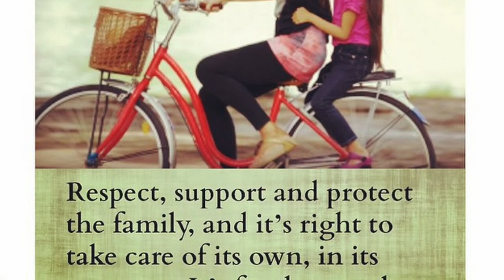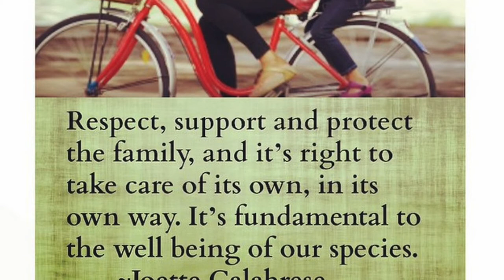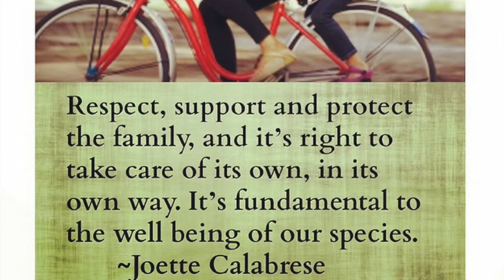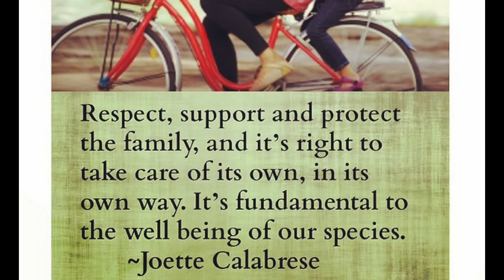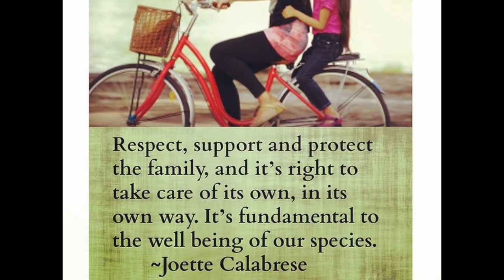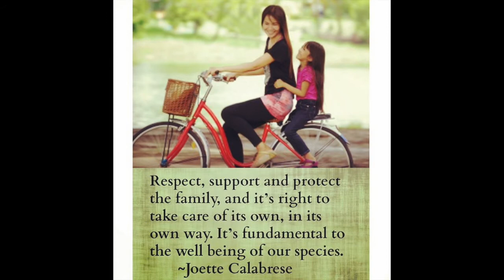What To Expect When Using Homeopathy Part 1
You are listening to a podcast from JoetteCalabrese.com where nationally certified American homeopath, public speaker, and author, Joette Calabrese, shares her passion for helping families stay healthy through homeopathy and nutrient-dense nutrition.

Jendi: Hello! This is Jendi. I’m here again with Joette Calabrese. Hello, Joette! How are you?

Joette: I’m well, Jendi. Here we are again. I think this is the sixth podcast we’ve recorded. This is becoming a habit.

Jendi:  But it’s a good habit. I did hear a statistic that most podcasts don’t make it past about number eight, so we’ll see how we do.

Joette:  We got two more to find out.

Jendi:  Yes, yes. I hope the listeners enjoy it and follow along with it and becomes a habit with them.

Joette:  Yes, exactly.

Jendi:  So, I am learning a whole lot. I’m thinking about whole new things. Everything I learned just opens up more questions and more ideas of more things that I want to learn about. It is so exciting. We went for many years without health insurance. I wish I would have known some of these then. It’s just like I can do this and that’s very exciting for me. I was able to meet a lady at church who grew up on homeopathic remedies, raised her children that way. And it’s just like, “Wow! More and more people, the more I learn about it.”

Joette:  Well, I think what happens is that we don’t know anything about it. We have never heard the word before. Then once we learn the word and recognize what it is, because most people misunderstand what homeopathy means and what it is, then suddenly you start using the word and you find out there is a whole another world.

It’s like what I always said before. It’s like you know that under the water in places like the Caribbean, that you know it’s beautiful under that. You’ve seen it on television. There it is, this vast, beautiful world. But it’s not until you put that snorkel on and you go there on the surface and hang out over a coral reef do you realize the depth and breadth of the subject, or the depth and breadth of the beauty, and the vastness of what’s below the surface. That’s what homeopathy is about. It’s not until you open up this door do you recognize how fabulous this is. The secret of getting ahead always is getting started. Mark Twain, that’s one of my favorite statements by Mark Twain. So yes, let’s get started.

Jendi:  One of the questions that I wonder is I get the homeopathic remedy that was advised, how long do I use it before I change that remedy? I’m used to a society that’s instant society, and microwave society like they call it, and give me one pill and I’m fixed. So how long should I stick with a remedy before I move to a different one?

There is lots of good information available for free on my

This week’s podcast is about starting and using homeopathy for your family’s acute illnesses, and how to treat acute conditions.
I list the 5 main goals we expect to accomplish when treating an acute illness.
Where homeopathy surpasses modern medicine and in contrast often makes modern medicine look outdated.
General guidelines for selecting dosage.
The 3 criteria that need to be met to know if the selected remedy is working. (This is a writer downer.)
Why it is important to improve your observational skills and why it will happen naturally as you study and use homeopathy.
A little hint on how to keep your family’s records. This took me years to refine.